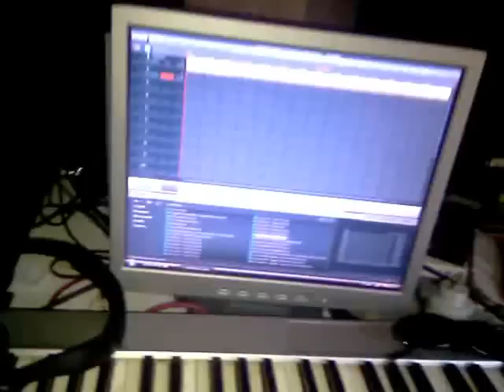Dj Blackfoot live session in blackvilla studio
live studio session by dj blackfoot @ my studio.